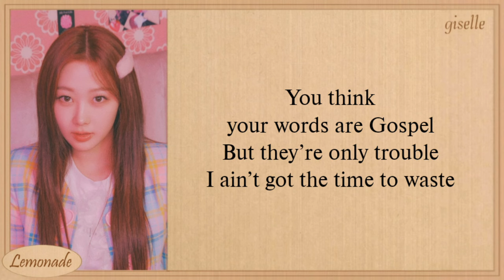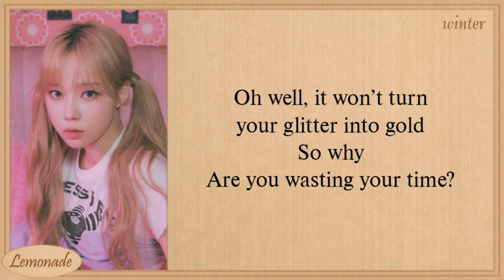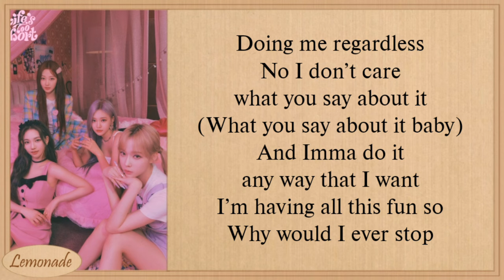aespa Life's Too Short (English Version) Lyrics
aespa lifes too short Lyrics